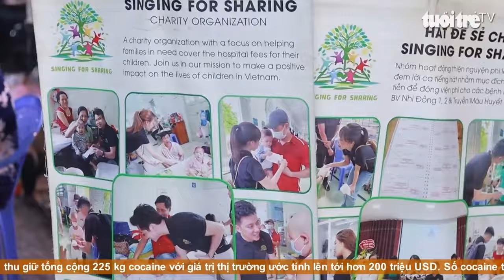Hát để sẻ chia với bệnh nhi nghèo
Cứ hơn 20h00 mỗi tối thứ sáu và thứ bảy hàng tuần, tại phổ ẩm thực Vĩnh Khánh Quận 4, TP.HCM xuất hiện nhóm bạn trẻ có tên là Hát để sẽ chia ' Singing for sharing' họ mang lời ca tiếng hát kêu gọi sự chung tay từ cộng đồng giúp đỡ bệnh nhi khó khăn.